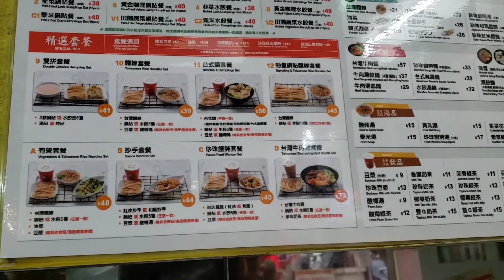Shatin to Yuenlong (Sis home + EATING Dumpling)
Hello friends
Im going to yuenlong to meet with sister family And eat Taiwanese dumpling